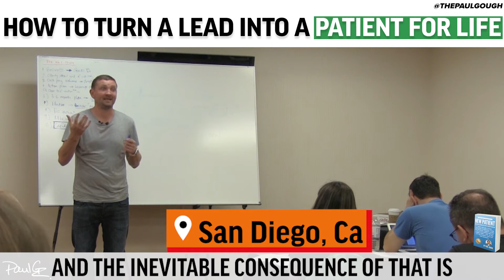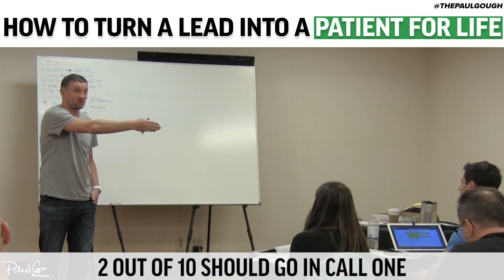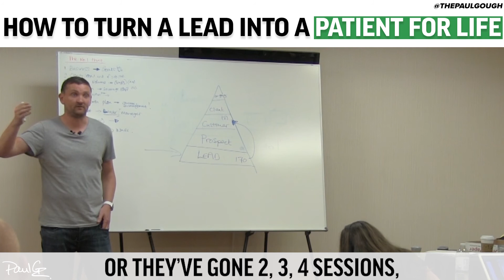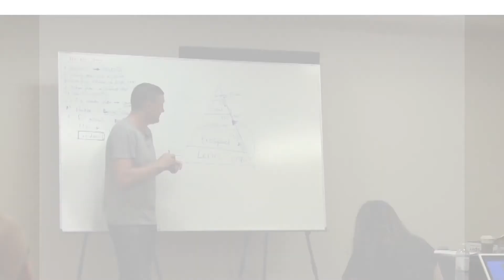How To Turn A Lead Into A Patient For Life | Training For Physical Therapists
Once you have a handful of leads, you are sitting on a gold mine. Watch this video to see how you and your team can keep them coming back.